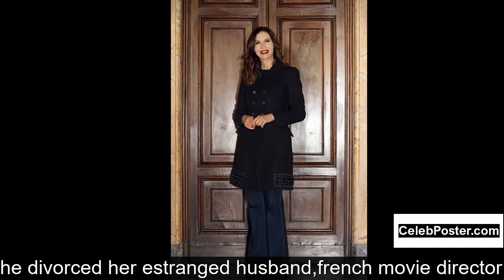Alessandra Martines biography